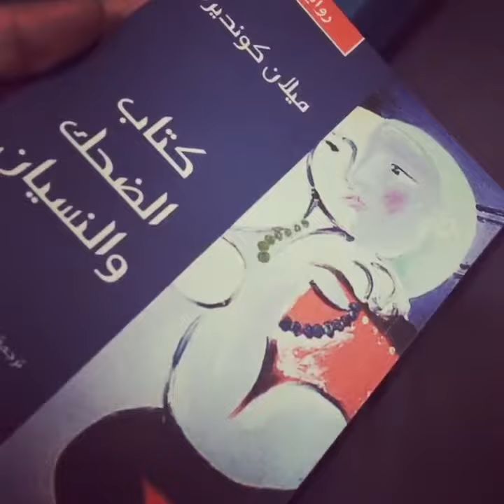ميلان كونديرا _ كتاب الضحك والنسيان